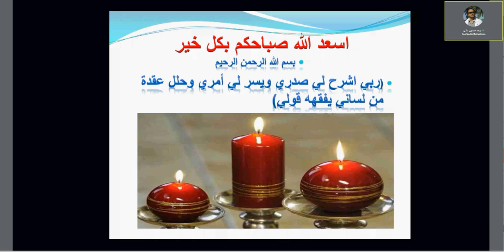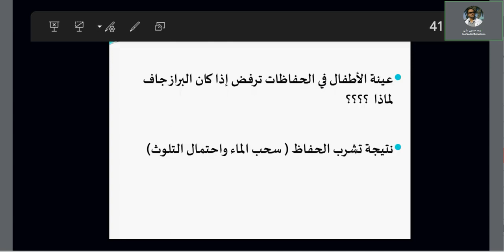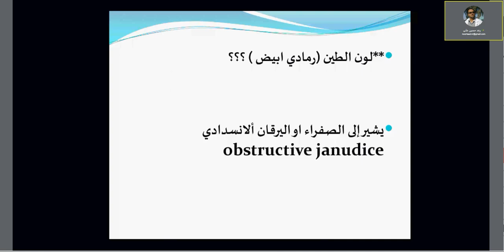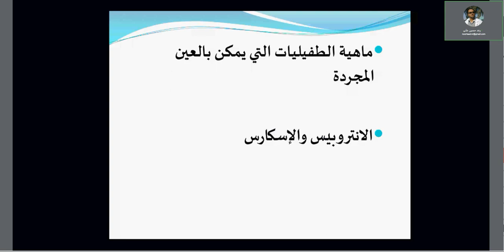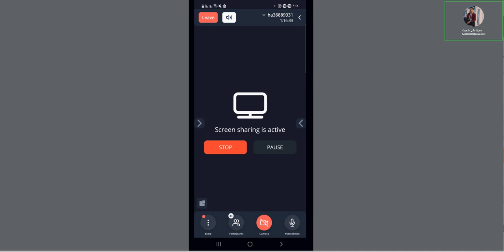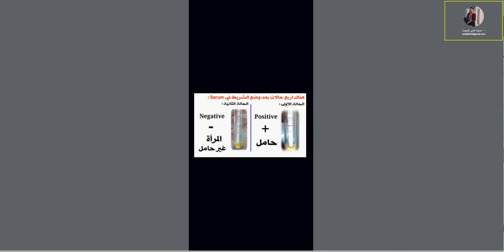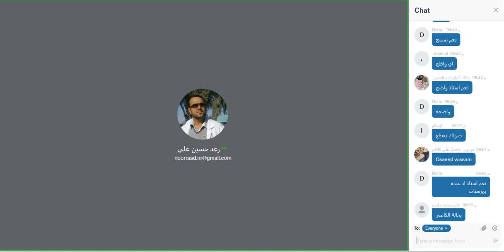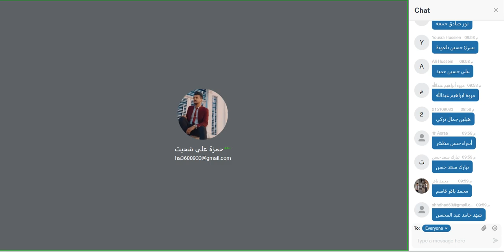التحليلات الـمرضية (3) 🔸 منصة الكريم الألكترونية 🔸 الأستاذ رعد حسين علي / الاستاذ حمزة علي شحيت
00:00 الاستاذ رعد حسين علي
25:54 الاستاذ حمزة علي شحيت